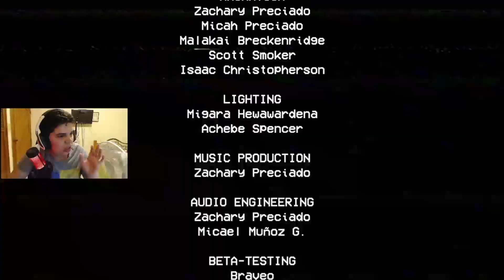Poppy PlayTime - poppy me encuentra y me hace el...